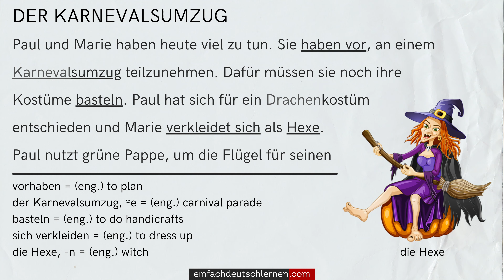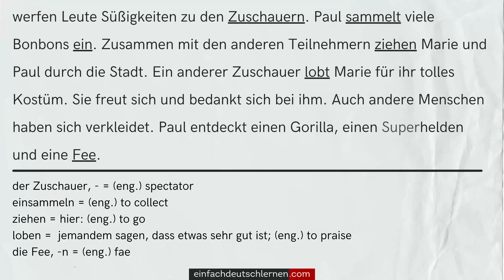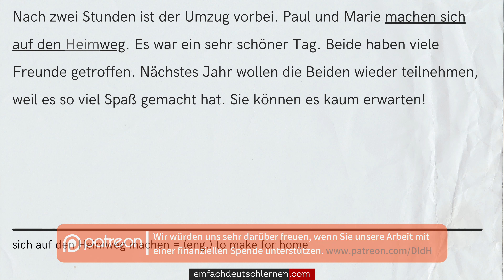#559 Geschichte zum Lesen & Hören |Thema: Karnevalsumzug | Deutsch lernen durch Hören A2-B1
𝗛𝗜𝗟𝗙 𝗨𝗡𝗦! ►

Der Karnevalsumzug

Paul und Marie haben heute viel zu tun. Sie haben vor, an einem Karnevalsumzug teilzunehmen. Dafür müssen sie noch ihre Kostüme basteln. Paul hat sich für ein Drachenkostüm entschieden und Marie verkleidet sich als Hexe.
Paul nutzt grüne Pappe, um die Flügel für seinen Drachen zu bauen. Dann setzt er die Drachenmaske auf. Marie hat ein altes Bettlaken gefunden. Daraus kann man gut einen Umhang für das Hexen-Kostüm bauen! „Du brauchst noch einen Besen!“, sagt Paul zu Marie. Marie nickt. „Und ich nehme noch diesen Hut mit.“
Endlich sind die beiden Kostüme fertig! Nun machen sich Paul und Marie auf den Weg zum Karnevalsumzug. Wow, dort sind viele Leute! Es gibt ganz viele geschmückte Wagen, die Musik spielen. Von den Wagen werfen Leute Süßigkeiten zu den Zuschauern. Paul sammelt viele Bonbons ein. Zusammen mit den anderen Teilnehmern ziehen Marie und Paul durch die Stadt. Ein anderer Zuschauer lobt Marie für ihr tolles Kostüm. Sie freut sich und bedankt sich bei ihm. Auch andere Menschen haben sich verkleidet. Paul entdeckt einen Gorilla, einen Superhelden und eine Fee.
Nach zwei Stunden ist der Umzug vorbei. Paul und Marie machen sich auf den Heimweg. Es war ein sehr schöner Tag. Beide haben viele Freunde getroffen. Nächstes Jahr wollen die Beiden wieder teilnehmen, weil es so viel Spaß gemacht hat. Sie können es kaum erwarten!